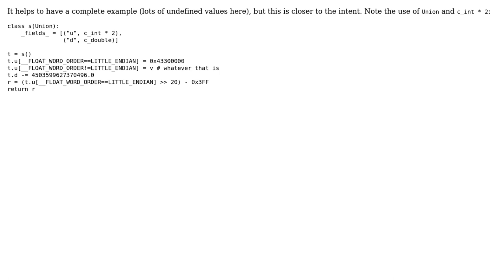Convert bytes to long in python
With thanks & praise to God, and with thanks to the many people who have made this project possible! | Content (except music & images) licensed under CC BY-SA | Music | Images & others | With thanks to user Muhammad Ali Qadri user Mark Tolonen and the Stack Exchange Network Trademarks are property of their respective owners. You are responsible for your own actions.